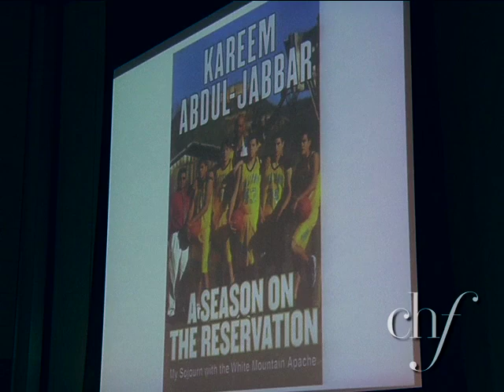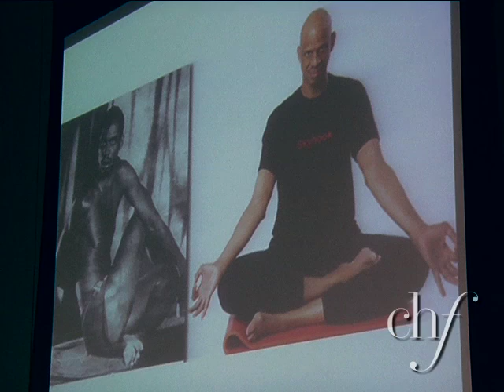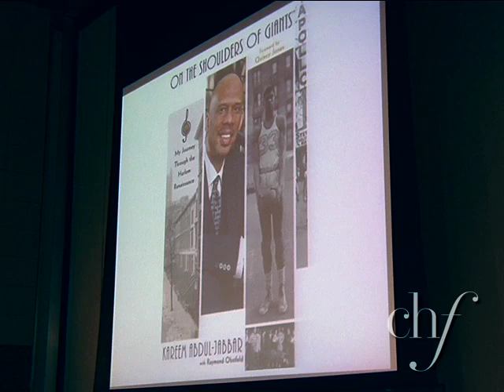Kareem Abdul-Jabbar: The Body at its Finest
He scored the most points in NBA history. Six-time MVP, six NBA championships, the invention of the sky hook—which no one else has ever mastered—and the reason the dunk shot was banned in college basketball from 1967 to 1976: these are among Kareem Abdul-Jabbar's accomplishments. Considered by many one of the greatest and most graceful athletes in the last half-century, Abdul-Jabbar is also a longtime practitioner of yoga and an author. His books include On the Shoulders of Giants: My Journey Through the Harlem Renaissance and Brothers in Arms, the story of an all-black tank battalion on the front lines during World War II. In this program, he discusses the transcendence of sport and the body when put to its finest, most beautiful, and in many ways most pure use.